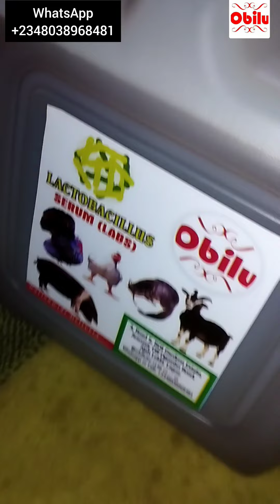FERMENTED PLANT JUICE (FPJ) PRODUCTION AND FARM/ORGANIC POULTRY BENEFITS